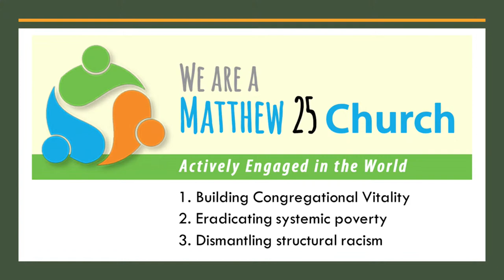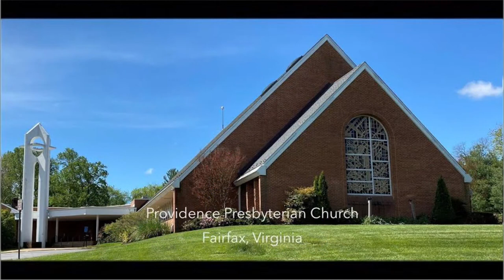Providence Presbyterian Church Fairfax, Virginia - Worship August 1, 2021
August 1, 2021 Live Streamed Worship